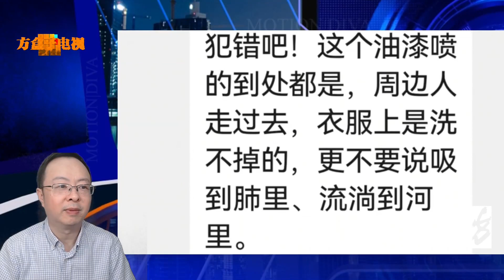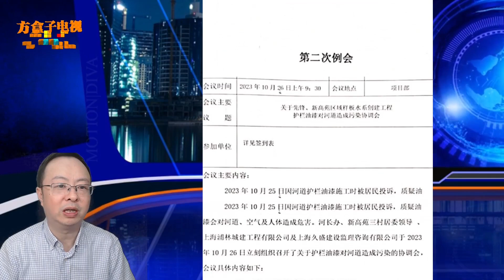会不会致病？上海浦东这条河道变成罗宋汤！路过的人都吓一跳